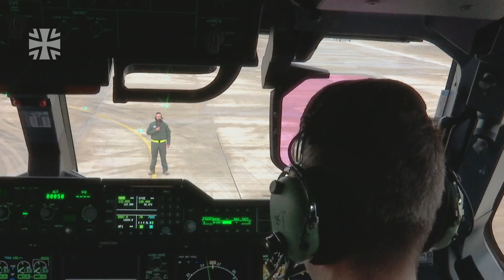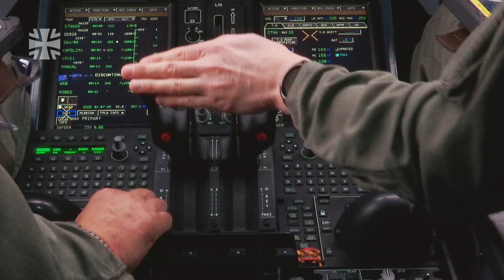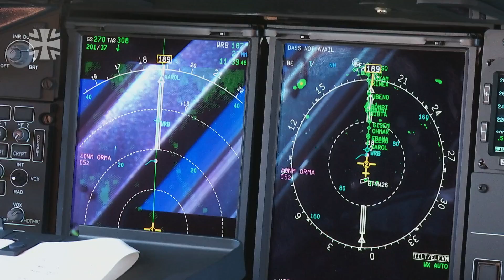Fliegendes Krankenhaus | Ausbildung im A400M MedEvac | Bundeswehr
Fit für MedEvac-Flüge: In einem dreitägigen Lehrgang machen sich 15 Sanitätssoldatinnen und -Soldaten mit der medizinischen Ausstattung eines Airbus A400M vertraut, um künftig an medizinischen Evakuierungsflügen teilnehmen zu können. Zur Einweisung gehören theoretischer Unterricht, praktische Ausbildung an Bord sowie ein Gewöhnungsflug. Die Lehrgangsteilnehmer sollen dabei das Arbeiten unter realistischen Bedingen üben, denn bei Lärm, Vibrationen und eventuell auftretenden Turbulenzen ist das anders als am Boden. Die Sanitätssoldaten sind allesamt Fachleute auf ihrem Gebiet, sei es als Notfallsanitäter, Anästhesie- oder Intensivpfleger oder als Arzt. Bei der Ausbildung geht es um das Kennenlernen des Airbus A400M mit der MedEvac-Ausstattung.

03/2020
19E30301